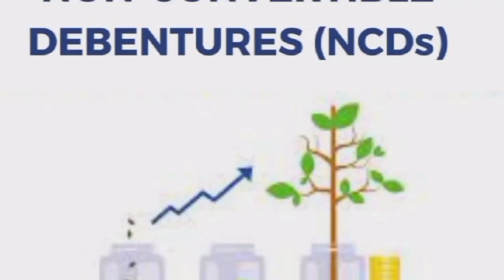F.D.से अधिक रिटर्न देता है Debt Fund.@essessfinancetips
your queries -
doston ! is video mein ek aise fund ke bare mein bataya gaya hai jo f.d.se jyada return deta hai.mutual fund ka ye fund hai jiska Paisa bahut safe jagah par lagaya jata hai